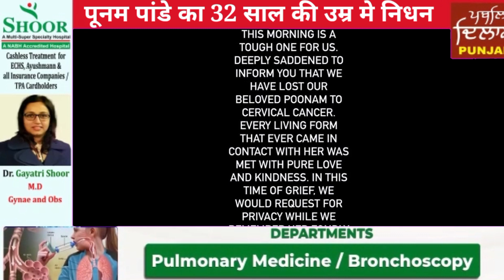अभिनेत्री पूनम पांडे का 32 साल की उम्र मे निधन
Document from kawaljeetkchawla77